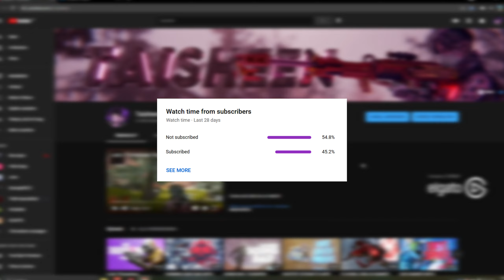I AM UNSTOPPABLE WITH VALKYRIE! 5500 DAMAGE! ~ SCARZ TAISHEEN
I AM UNSTOPPABLE WITH VALKYRIE! 5500 DAMAGE! ~ Taisheen
私は止められませんよ！5500ダメージ！

Twitchでライブプレイするのを見てください！

Editing & Thumbnail
編集とサムネイル